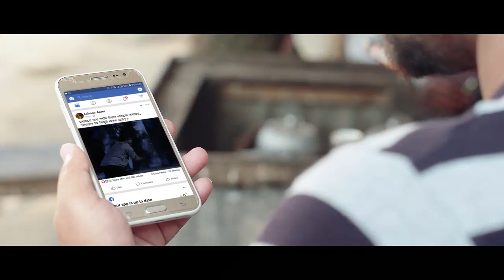Metrocem Cement OVC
Brand: Metrocem Cement
Client: Metrocem

Agency: The Team
Director: Mokaddem Morshed
Assistant Directors: Atiqur Rahman Belal, Anwar Zayid,
Director of Photography: Zayed
Art Director: Dibbendu udas
Edit: Postcircle
Grade: Postcircle
Music Director: Meer Masum
Head of Business: Ferdous Amin Biplob
Line Producer: Khurshid Alam
Strategy : Mirza Md. Ileush
Visualizer: Ahmed Niaz